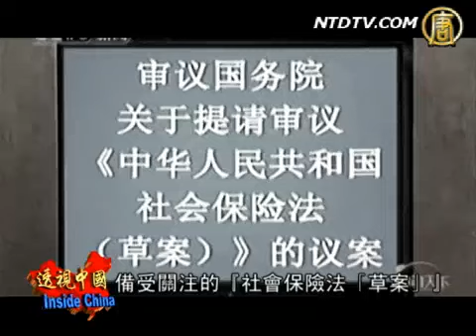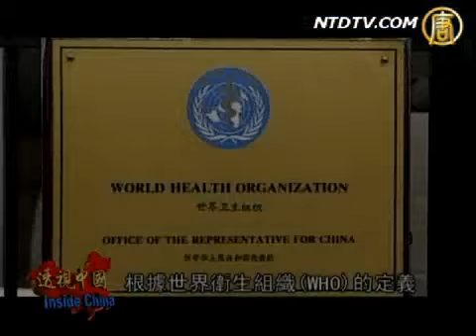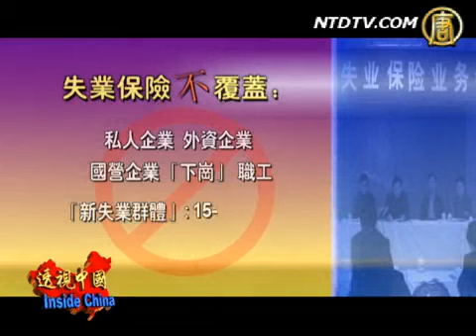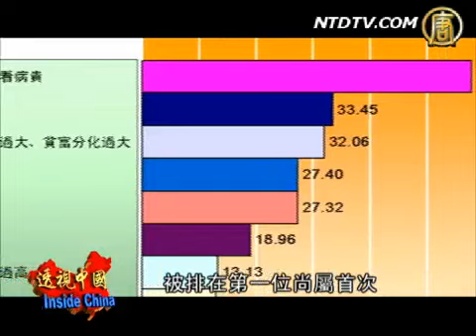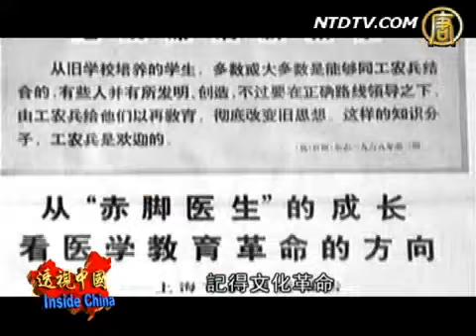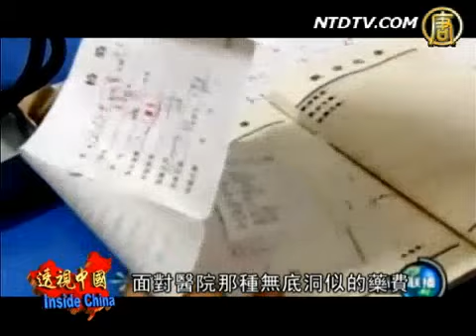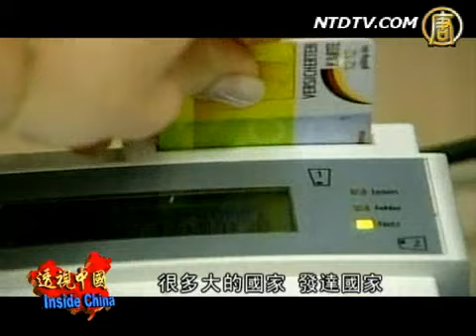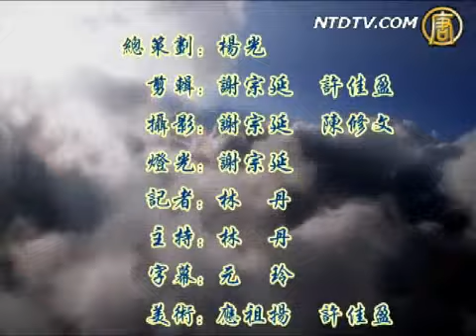【透视中国】何清涟: 难以承受的重负 -- 社保篇(医疗_民生)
【透视中国】何清涟: 难以承受的重负 -- 社保篇

【新唐人2008年7月14日讯】 新唐人电视台'透视中国'制作组报道：二仟零七年十二月二十三日，倍受关注的'社会保险法〝草案〞'，在十届人大常委会第三十一次会议上被提请审议。'社会保险法'的起草始于